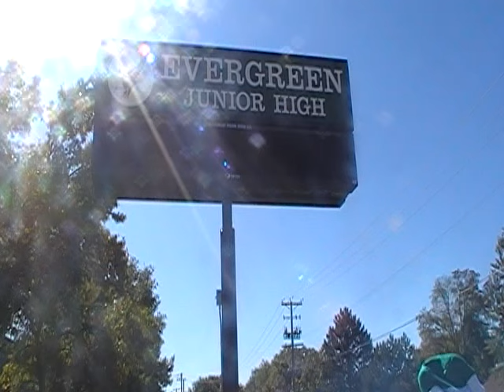Hall Monitors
Written and directed by Ean Bigelow and Jason Kennington for EVR Scream their 9th grade year at Evergreen Jr. High School.

Staring:
Ean Bigelow
Landon Schofield
Charlotte Balderas
Tia Johnson
Mr. Grant
Mrs. Boucher
and others.